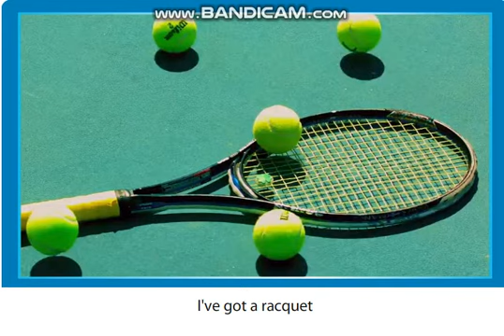Excel 5 module 8 I Love Sports Song video ver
Excel for kazakhstan grade 5
Unit 8
Theme: I Love Sports  \ Edutainment